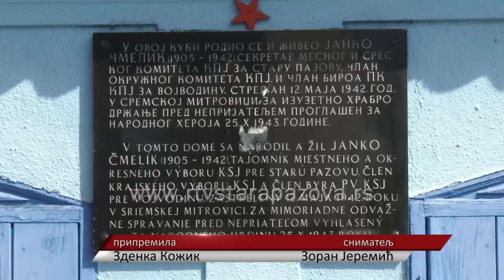Spomen kuća Janka Čmelika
U  ulici  koja nosi naziv po narodnom heroju Janku Čmeliku u Staroj Pazovi, nalazi se i njegova rodna kuća, koja se čuva kao spomen kuća, sa etno sobom I postavkom  eskponata iz perioda drugog svetskog rata a koji su vezani za Čmelikov život. U nekoliko navrata bilo je pokušaja da se uredi, kako bi ostala kao spomenik kulture, I ovih dana u toku su pripreme za njeno detaljnu rekonstrukciju, kojom bi se se sačuvala autentičnost, ali da ujedno I objekat uvrstio u turističku ponudu ove sredine.